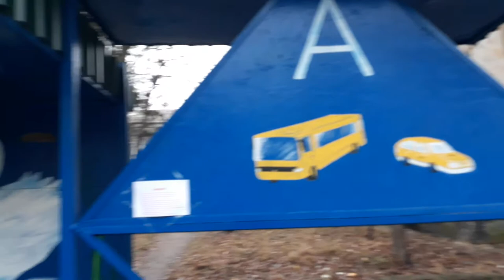Statiile de oprire de la Penitenciarul 6 SOROCA